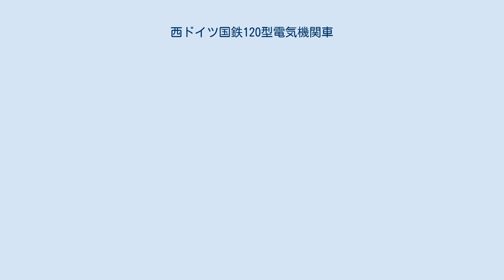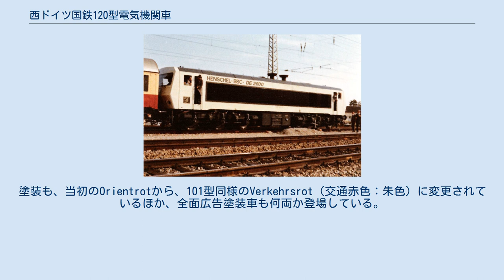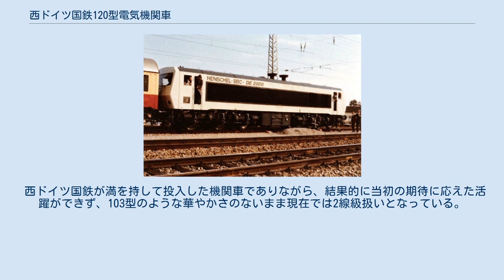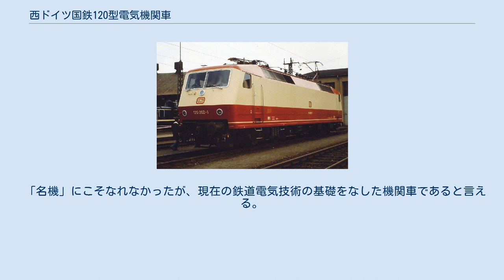西ドイツ国鉄120型電気機関車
クラウス＝マッファイ製の機関車
西ドイツ国鉄120型電気機関車（にしドイツこくてつ120がたでんききかんしゃ、DB Baureihe 120） は、ドイツ連邦鉄道（西ドイツ国鉄、現・ドイツ鉄道）が保有・運行している客貨両用（汎用）交流電気機関車である。
 試作機の120.0形 DE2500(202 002) 西ドイツ国鉄における特急旅客用電気機関車は、1970年代初めから主として最高速度200km/h運転に対応した103型が使用されてきた。
 一方、1970年代の初めから最新のエレクトロニクス技術によるインバータ制御・三相交流誘導電動機を採用した新しい機関車の開発に取り組むこととなった。
この技術を採用すれば保守費の低減が期待できることや、鉄道車両に必要とされる力を必要に応じて引き出すことができるとされた。
そこでまず1971年から1973年にかけてヘンシェルとBBCの2社の共同開発により、DE2500（後に西ドイツ国鉄籍に編入され、202型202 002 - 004となった）と呼ばれる軸配置C-C（202 002・004）あるいはB-B（202 003）の電気式ディーゼル機関車(DEL)が3両試作され、試験が実施された。
 この試作DELの試験結果を基に、これの電気機関車版として1979年から1980年にかけて、5両の試作車（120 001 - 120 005）が製造された。
これらは各車の番号の100の位が0であることから、120.0型とも呼ばれる。
 車体は103型とは大きく異なり、全体的に角張った直線的なものとなった。
車体長は103型と大差ないが、軸配置は同型式のC-Cに対しB-Bで動軸数が2軸少なく、そのため主電動機出力の合計も103型量産車の7,440kWに対し5,600kWと大きく見劣りする。
ただし、各電動機の定格出力そのものは103型の1,240kWに対して1,400kWに引き上げられている。
最高速度は160km/hとされたが、120 005号機は200km/h対応とされた。
これら5両の試作車は比較試験のため、それぞれ異なる電気機器を搭載していた。
 塗装は103型と同様の暗赤色とクリーム色の「TEE色（rot-beige）」であるが、屋根の部分が赤色になるなどの違いが見られる。
 量産車の登場後は試験用となり、752型に改番された。
 試作車での長期試験の結果、インバータ制御・誘導電動機の実用化に目処がついたとして、それらの実績を基に量産車が製作されることとなった。
 1987年から1989年にかけて、60両の量産車（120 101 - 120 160）が製造された。
これらは120.1型とも呼ばれる。
最高速度は200km/hとされたほか、当時建設が進められていた高速新線（NBS）での高速運転に対応するため、気密構造の採用やブレーキの改良が施された。
 この120型は、高速新線での高速旅客列車の牽引から重貨物列車の牽引まで、単一の機関車で幅広い運用に対応できるような汎用機としての設計がなされた。
将来的にはこの120型の大量製作により、103型のような旅客用機関車、あるいは150型のような貨物用機関車を置き換え、西ドイツ国鉄の次世代標準電気機関車と位置付けることが想定された。
 車体は基本的には試作車と同様だが、塗装はOrientrot（東洋赤色：暗赤色）と呼ばれる一色塗装とされ、前面にはよだれ掛け状の白い五角形がアクセントとして添えられた。
従来の機関車とは一線を画した塗装により次世代機関車としての存在を明確にすると共に、当時としては最新技術を採用するなど、西ドイツ国鉄が満を持して送り出した「自信作」であることを印象付けた。
このOrientrot塗装は、120型以前の機関車にも広く採用されていくこととなった。
 1988年、西ドイツ最初の高速新線がヴュルツブルク - フルダ間に開業した。
当時はまだICEは試験中の段階で、試験編成のみが存在しており（ICEの営業運転は1991年から）、高速新線を走る旅客列車は主に120型が牽引するインターシティ（IC）となった。
また、高速新線を走る高速貨物列車も120型が牽引した。
高速新線での運用に対応するため、60両全車がハンブルクからニュルンベルクに転属している。
 しかし、営業運転を開始すると、特に高速新線での連続高速運転で120型のトラブルが頻発するようになった。
その原因としては、高速新線で...